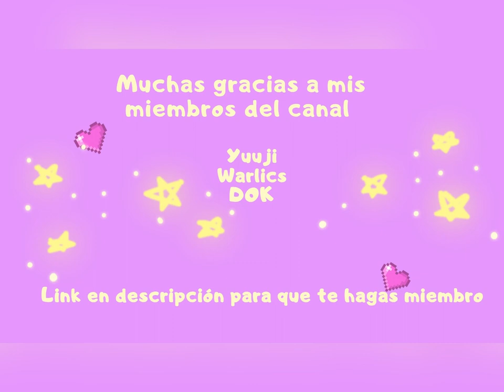VALLW | misiones diarias de MOMENTOS | Sky: CoTL